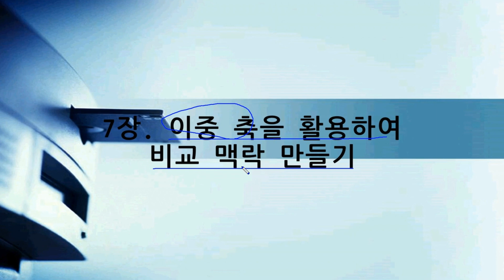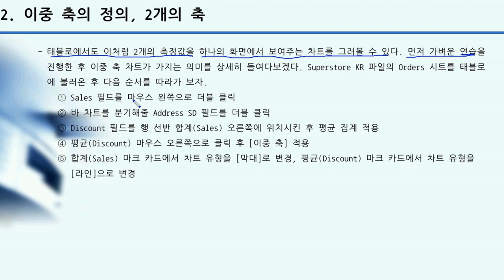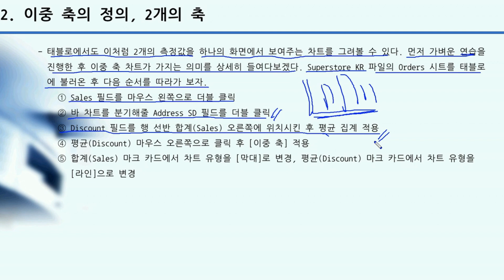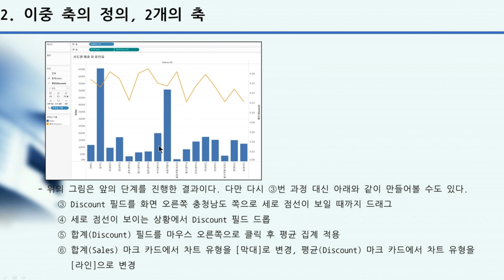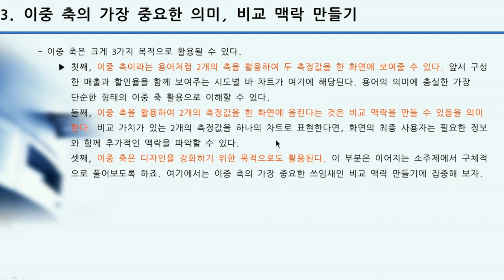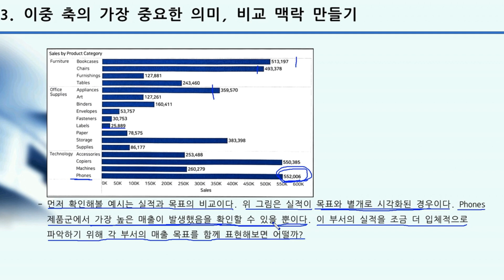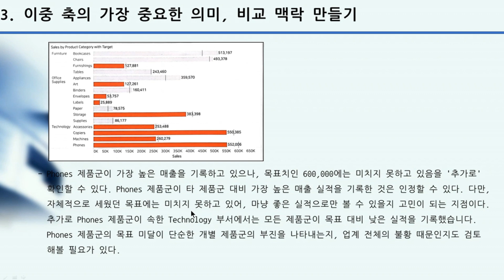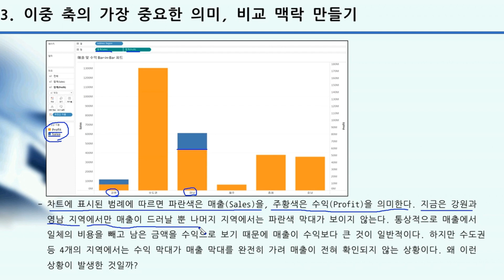태블로 개발 환경 설정 | 시각적 분석 플랫폼, 데이터 시각화 Tableau(태블로)제대로 배우기 (활용) Part.2 이중 축을 활용하여 비교 맥락 만들기 | 실무 | 에어클래스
[시각적 분석 플랫폼, 데이터 시각화 Tableau(태블로) 제대로 배우기 (활용) Part.2 이중 축을 활용하여 비교 맥락 만들기] 더 보러가기 👀